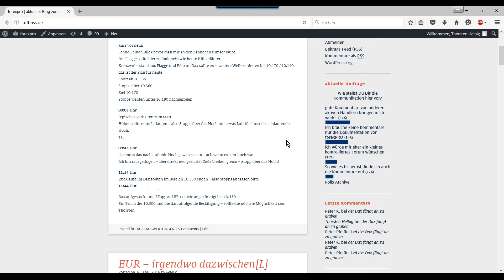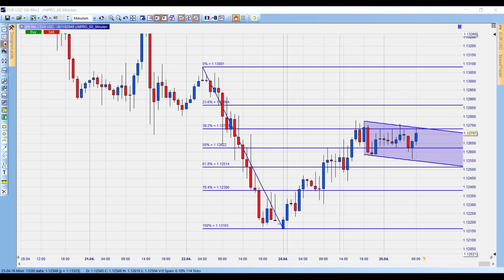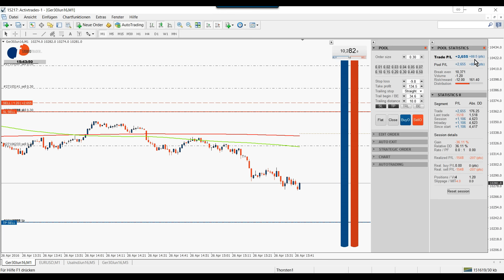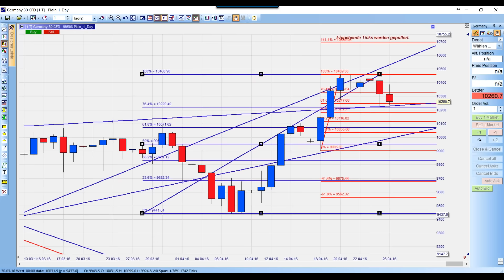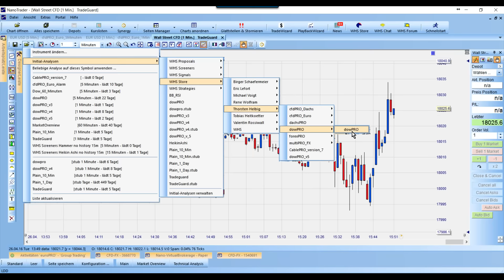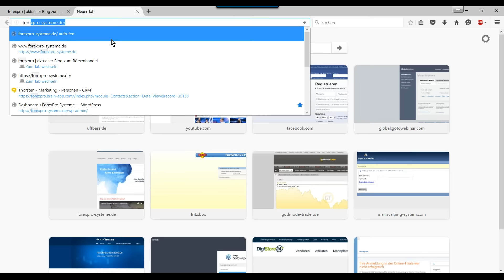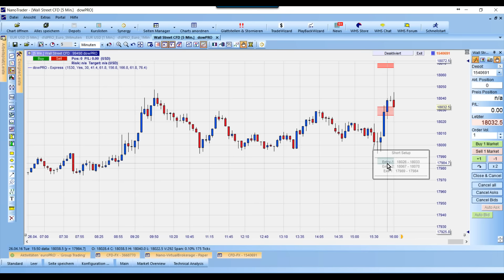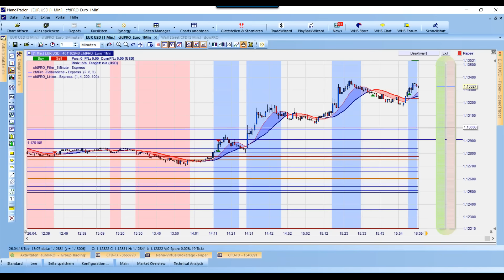26.04.2016 - Nachmittagshandel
Dax - läuft
und dowpro macht eine coole Performance